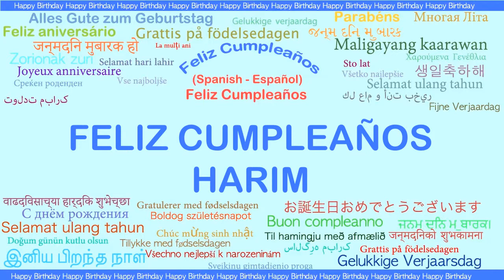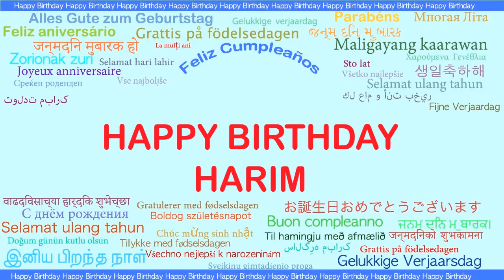Harim Languages Idiomas - Happy Birthday